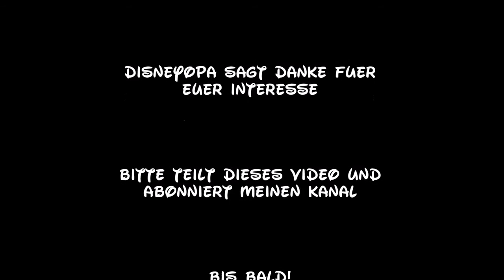Disneyland Paris Merchandise Clip Frame Story Shop walkthrough 2017 DisneyOpa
Heute zeigt euch DisneyOpa einmal einen ganz besonderen Bilderrahmen, bzw. einen Bilderhalter. Hiermit könnt ihr alle eure Disneyland Bilder wunderschön präsentieren!
Vielen Dank für Eure Likes und Kommentare. Natürlich könnt ihr auch alle Videos gerne in eure Playlists aufnehmen!
Today DisneyOpa shows you a very special picture frame, or a picture holder. Here you can present all your Disney pictures!
Thank you for your Likes and comments. Of course, you can also include all the videos in your playlists!
Aujourd'hui, DisneyOpa vous montre un cadre photo très spécial ou un porte-photo. Ici, vous pouvez présenter toutes vos photos de Disney!
Merci pour vos appréciations et vos commentaires. Veuillez donner à la vidéo un pouce vers le haut et vous inscrire gratuitement à ma chaîne! Bien sûr, vous pouvez également inclure toutes les vidéos dans vos playlists!
Hoy en día DisneyOpa le muestra un marco de foto muy especial, o un titular de la imagen. Aquí usted puede presentar todas sus fotos de Disney!
Gracias por sus comentarios y comentarios. Por supuesto, también puedes grabar todos los videos de tus listas de reproducción.
Vandaag vertoont DisneyOpa u een zeer speciaal fotolijst, of een fotohouder. Hier kunt u al uw Disney foto's presenteren!
Bedankt voor je likes en reacties. Geef alstublieft de video een duim en schrijf gratis mijn kanaal in! Uiteraard kunt u ook alle video's in uw afspeellijsten bevatten!